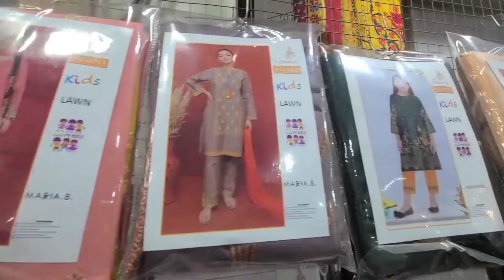Cheapest Market in Lahore || Suit Starting price 350 || Kareem block Market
Lawn suits designs
Printed summer suits
Chickenkari suits
Summer dress designing ideas
Summer dress designing
Outfit from scratch frock designing
Dananeer inspired outfit from scratch
Celebrity inspired outfit from scratch
How to designs summer dresses
Summer dress designing with lace
Dress designing with laces
frock stitching
Frock designing ideas
Lawn suit designing
How to make outfit from scratch
How to make outfit from scratch under budget
Local market fabric
dress to impress outfit ideas
long dress outfit from scratch
making clothes from scratch
summer outfit from scratch
designer outfit from scratch
frock designing ideas
black suit designing
bridal dress liberty market
jaan nisar
rajub butt
noor Jahan
fatima faisal
Bigg boss Ott3
hasrat
life with Zainab
humnasgram
Latest wedding collection
Ladies party wear dresses
Formal dresses for girls
Formal dresses for women
Formal dresses collection
Formal dresses
Wedding dresses
Wedding wear
Liberty market latest collection
Formal dresses in liberty market lahore
Hand embroided suits
Hand embroided dresses
Gotta work